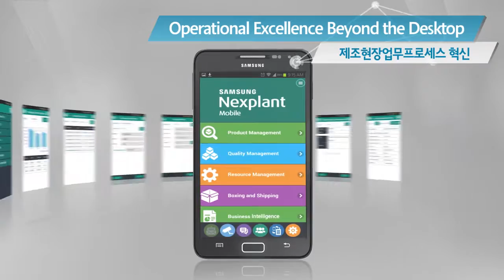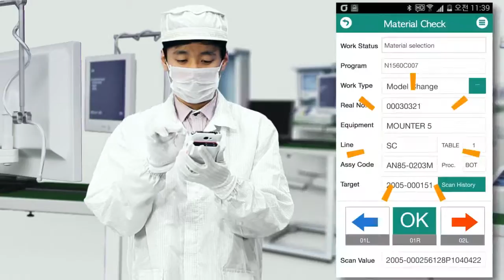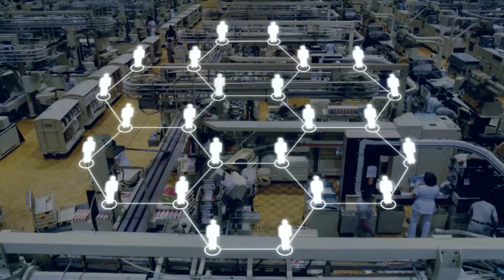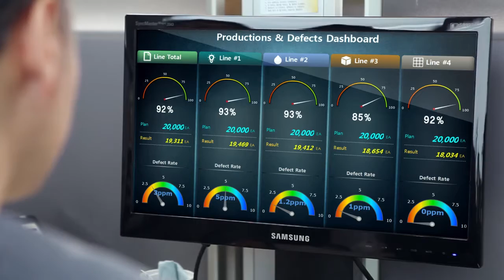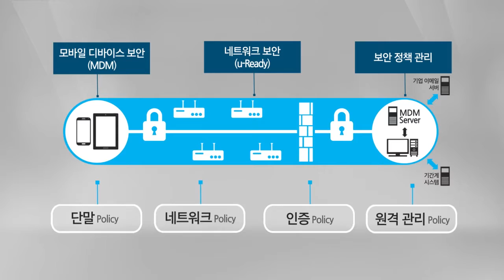Samsung Nexplant Mobile 소개 [KOR]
Samsung Nexplant Mobile은 외부에서도 안전하게 공장 운영을 제어하고 관리합니다. 실시간 제조 설비에서 발생하는 문제에 대응하고, 다자간 영상 회의를 통해 신속한 의사 결정이 가능합니다.